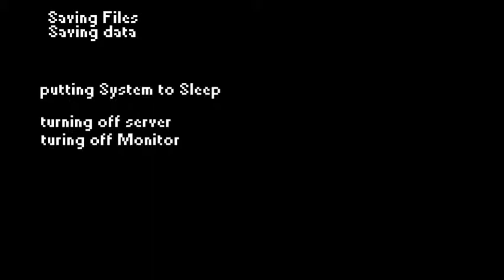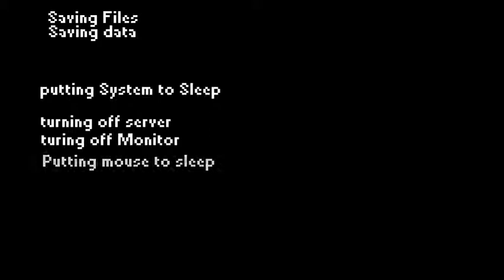Windows UE 0.2 ( 1989 )